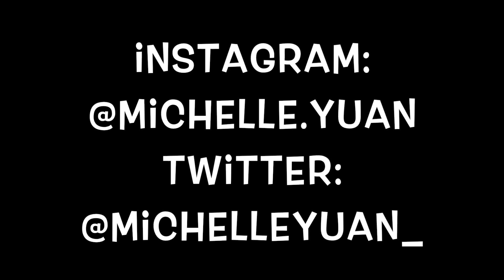Freshman Advice & Tips!!!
Click "show more" if you're summer lovin'!

Hey guys!
So in today's video, I give a few of my tips for surviving your freshman year of high school! Hopefully some incoming highschoolers got some pointers!